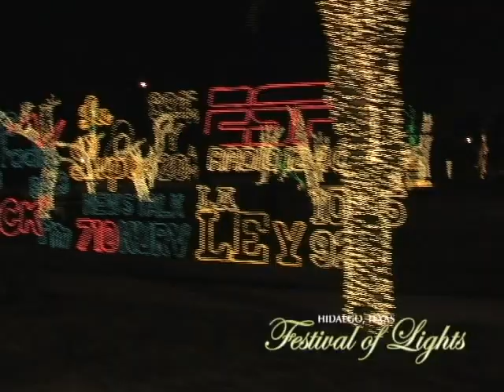Festival of Lights.mpg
Festival of Lights - Hidalgo, Texas